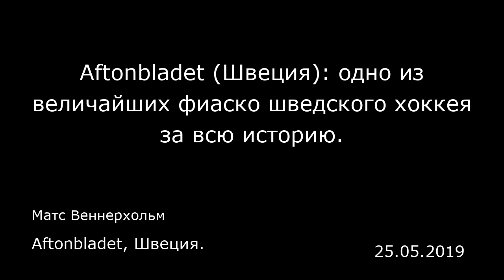Aftonbladet (Швеция): одно из величайших фиаско шведского хоккея за всю историю.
Aftonbladet, Швеция.
Матс Веннерхольм
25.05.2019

Швеция проиграла Финляндии в Кошице, и это одно из величайших фиаско шведского хоккея за всю историю. Команда с 21 шведским профессионалом из НХЛ против 18 финских дебютантов ЧМ, большинство из которых пришли из домашней Финской хоккейной лиги, на шаг отстающей от Шведской. Это нельзя назвать никак иначе, кроме как историческим фиаско.  Рикарда Грёнборга (Rikard Grönborg) в его последнем матче в статусе тренера шведской команды обошел финский тренер Юкка Ялонен (Jukka Jalonen). После двух побед на ЧМ — полный разгром. А мы, те, кто ругал Финляндию, сидели как дураки. Финны — вовсе не беззубые львы. Эти львы грозно рычали. И когда Сакари Маннинен (Sakari Manninen) забил решающую шайбу, доведя счет до 5:4, это было справедливо.  Развивались в ходе соревнования Остается лишь склониться перед финской командой, которая решила для себя, что она еще не закончила с этим чемпионатом. И вот они вышли в полуфинал, где встретятся с Россией. И черт его знает, не сломят ли они и русских тоже! Игроки вроде Марко Анттилы (Marko Anttila), Каапо Какко (Kaapo Kakko) и 36-летнего дебютанта ЧМ Кристиана Кууселы (Kristian Kuusela) вписали себя в историю финского хоккея.  То же самое сделала и нынешняя сборная Швеции, хотя и совсем по-другому. Провал в Кошице заставил меня почувствовать себя примерно как на Олимпиаде в Солт-Лейк Сити в 2002 году — через несколько минут после сигнала окончания матча в четвертьфинале против Белоруссии. Мало что могло превзойти то фиаско, но в этот раз нам почти удало...